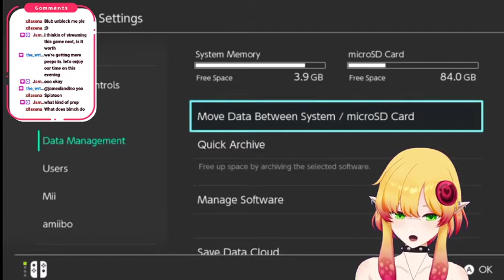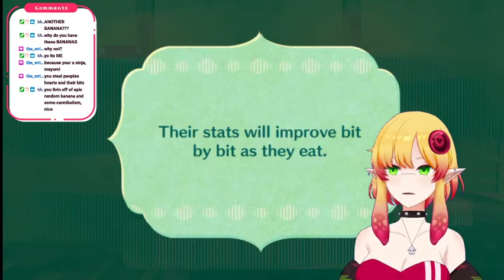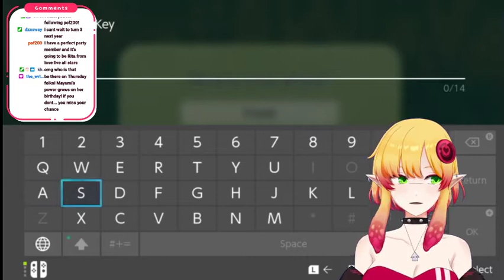『MIITOPIA』GREAT SAGE ORI TO THE RESCUE! - 1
Starting off from NOT THE BEGINNING of miitopia, because save data sucks! Part 1 of this blessed playthrough where I ... suddenly have a 4 member party, how cool :)